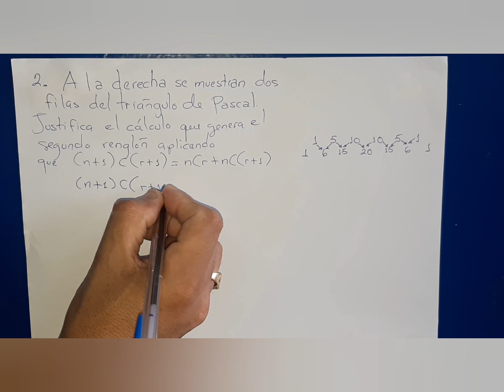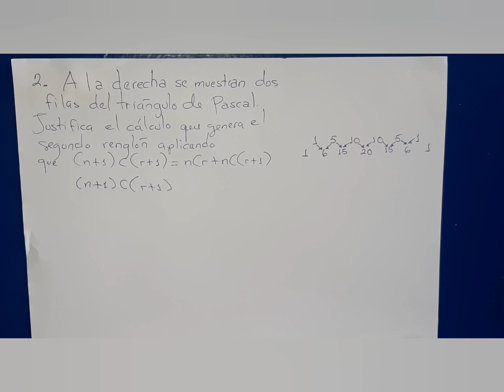3.6 Triángulo de Pascal numeral 2